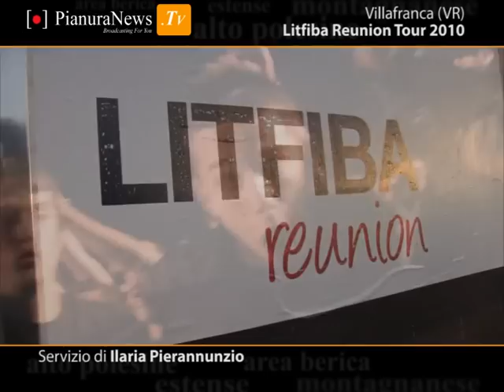Litfiba Reunion Tour 2010 - PianuraNews.TV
Villafranca (VR) - Parafrasando una delle frasi del leader dei Litfiba, Piero Pelù, ieri sera "il maltempo ci ha girato intorno ma non ci ha colpito". E infatti, dopo un pomeriggio di pioggia torrenziale che ha rischiato di far saltare il concerto a Villafranca, i fan dei gruppo storico Litfiba hanno potuto ammirare un Piero Pelù e un Ghigo Renzulli in piena forma, forti del loro rientro sulle scene di tutta Italia. Molti i fans del gruppo accorsi da tutto il Veneto per assistere alla storica reunion.

Il grande evento è stato organizzato da eventiverona.it